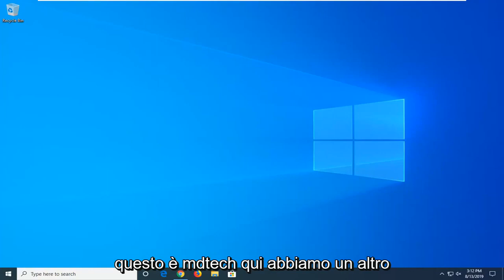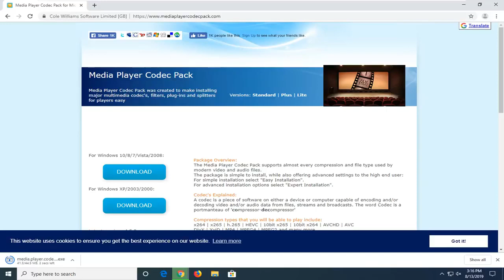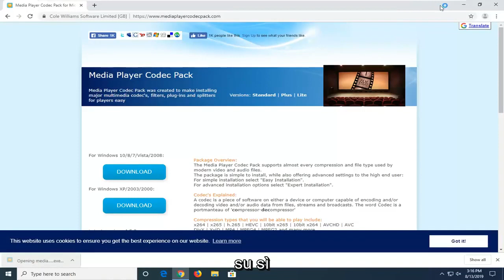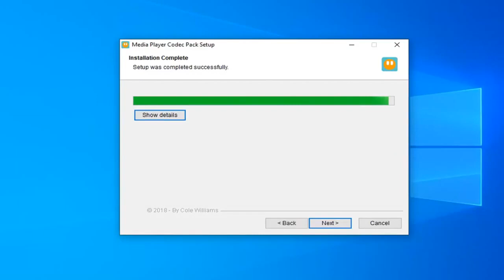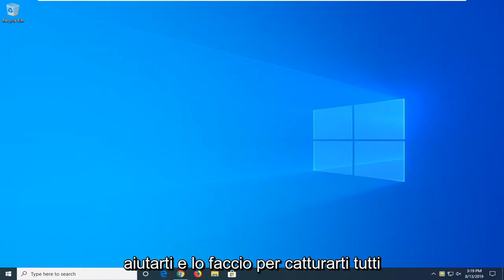Problema Durante la Riproduzione del File Windows Media Player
Risolto il problema con Windows Media Player durante la riproduzione del file.

Windows Media Player è uno strumento integrato in tutti i sistemi operativi Windows che consente di aprire e utilizzare file audio e video di vari formati. È un ottimo strumento semplice che soddisferà le esigenze degli utenti più casuali.

Windows Media Player una volta era il lettore multimediale predefinito in tutte le piattaforme Windows. Tuttavia, le app Groove Music e Movies & TV hanno sostituito WMP come software multimediale predefinito in Windows 10.

Tuttavia, Windows Media Player è ancora incluso in Win 10; e alcuni utenti utilizzano ancora quel software per la riproduzione di video e musica.

Tuttavia, Windows Media Player non riproduce sempre i file multimediali. Un messaggio di errore "Windows Media Player ha riscontrato un problema durante la riproduzione del file" viene visualizzato per alcuni utenti quando tentano di riprodurre musica o video in WMP.

Problemi affrontati in questo tutorial:

Windows Media Player non può accedere al file
Windows Media Player non può accedere al file. il file potrebbe essere in uso, Windows Media Player non può accedere al file Windows Sharepoint, Windows Media Player non può accedere al file Internet Explorer, Windows Media Player non può accedere al file. il file potrebbe essere in uso potresti non avere accesso
utilizzare, Windows Media Player non può accedere al file Windows 10